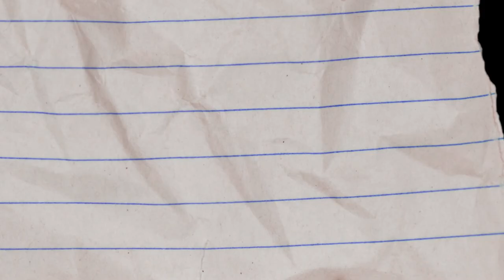Terry Myrick 2020 COVID CAMPAIGN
Terry Myrick | Eastern Michigan Football
2020 6 Game Highlight Reel
2nd Team All-MAC